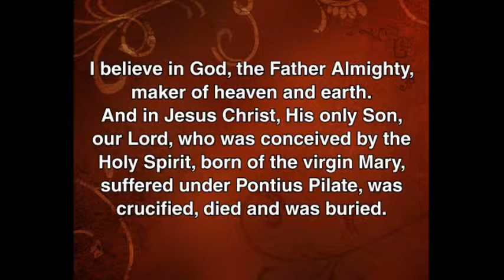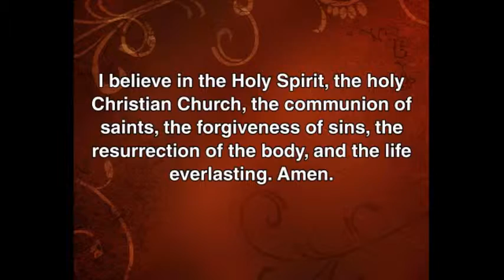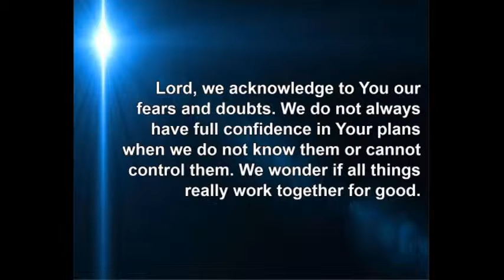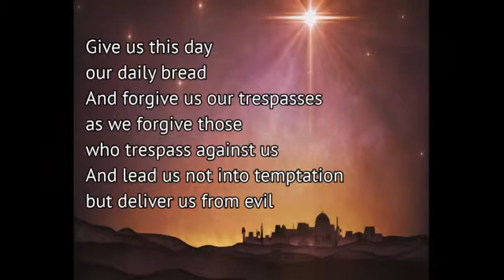Celebration Worship & Senior Pastor Installation "By Faith" - 10:00am 12-27-15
Pastor Wray Offermann brings the message "By Faith" based on Hebrews 11:1-6 as we celebrate and officially install Senior Pastor Eric Trickey at St. Paul's Lutheran Church in Decatur, IL, assisted by Pastor Doug Bender and Pastor Gary Trickey.